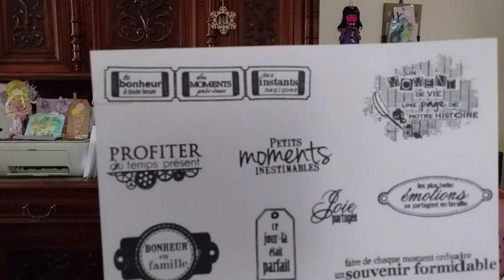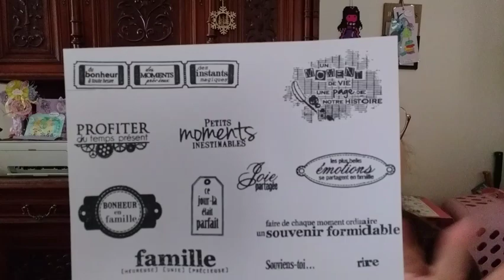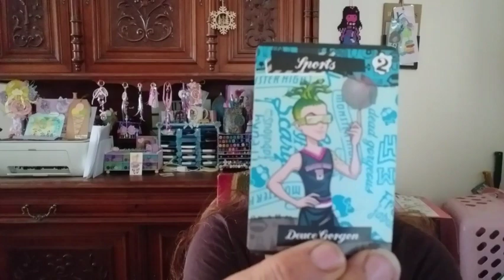courrier de remerciement de lovely scrap 🥰🥰🥰🥰